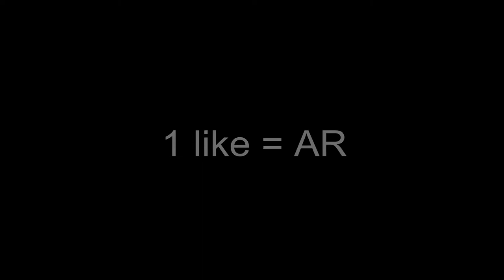I CAN ONLY USE LOOT FROM SPAWN ISLAND!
i hate this game. anyway. hope you enjoy!